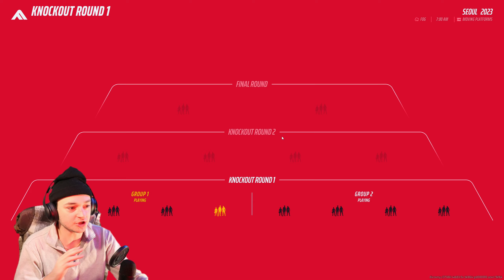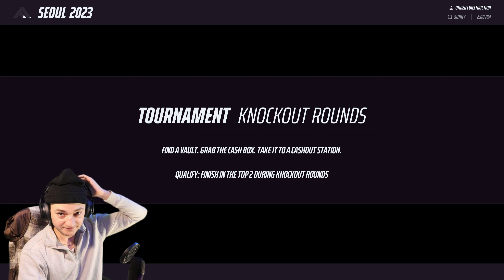The GREATEST FPS Game In 8 Years... [THE FINALS]